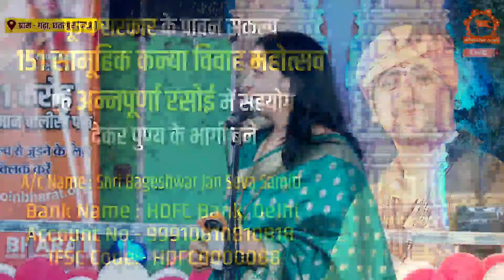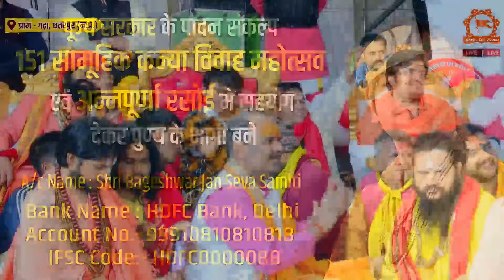LIVE- Kavi Sammelan | 05 March 2024 | कवि सम्मेलन | Bageshwar Dham Sarkar | Gram Gadha, Chhatarpur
LIVE- कवि सम्मेलन | 05 March 2024 | Kavi Sammelan | Bageshwar Dham Sarkar | Gram Gadha, Chhatarpur, M.P.

Official Detail of Bageshwar Dham Sarkar